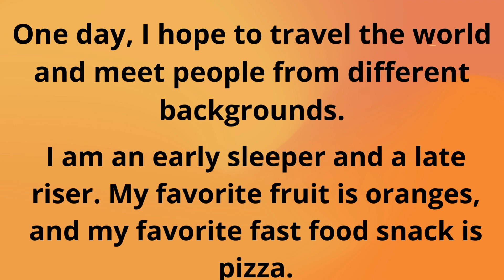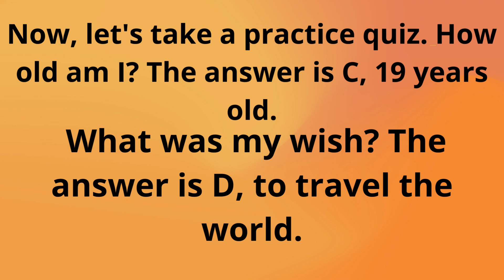My Name Is Jane | English Language Fluency | Listening & Speaking Practice #4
Learning to speak English can be a challenging but rewarding journey. With over 1.5 billion English speakers worldwide, it's one of the most widely spoken languages in the world, making it an essential skill for personal and professional growth. Whether you're looking to travel, study abroad, or communicate more effectively in your career, improving your English speaking skills can open up new opportunities and help you connect with people from all walks of life.

To start your English speaking journey, it's essential to build a strong foundation of basic vocabulary, grammar, and pronunciation. This can be done through a variety of resources, including language textbooks, online courses, and language exchange programs. Once you have a solid understanding of the fundamentals, you can begin to practice speaking with native speakers or language partners, watch English-language movies and TV shows, and listen to English-language podcasts to further develop your skills.

One of the most effective ways to improve your English speaking abilities is to practice speaking regularly. This can be done through conversation clubs, language exchange programs, or by hiring a private tutor or language coach. Additionally, you can use technology to your advantage by using language learning apps, such as Duolingo or Babbel, to practice your speaking skills in a fun and interactive way.

Finally, it's essential to have patience and persistence when learning to speak English. Mastery of a new language takes time and effort, but with consistent practice and dedication, you can make significant progress towards your goals. Don't be afraid to make mistakes or ask for help when needed, and remember to celebrate your progress along the way.

In summary, learning to speak English can be a challenging but rewarding journey that can open up new opportunities for personal and professional growth. By building a strong foundation of vocabulary, grammar, and pronunciation, practicing speaking regularly, and having patience and persistence, you can make significant progress towards your goals and become a confident and fluent English speaker.
My Name Is Jane | English Language Fluency | Listening & Speaking Practice